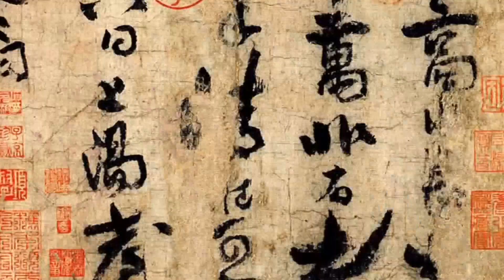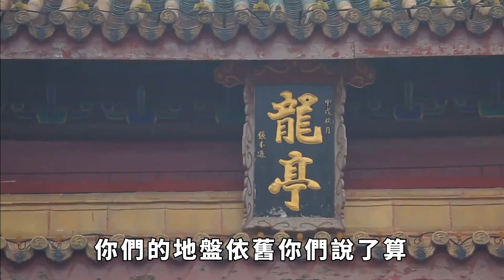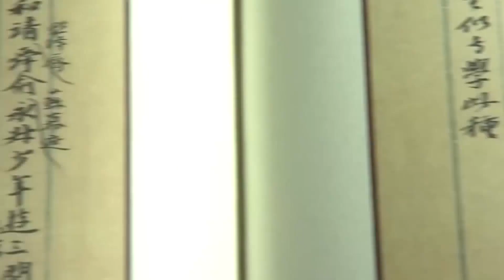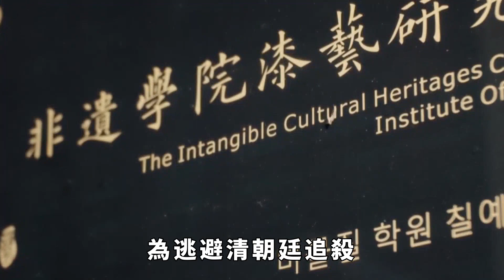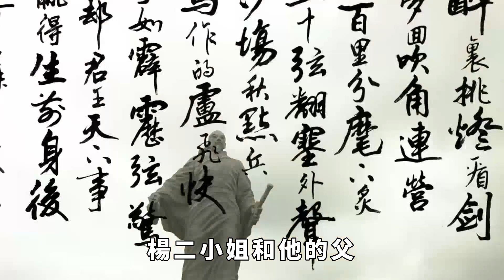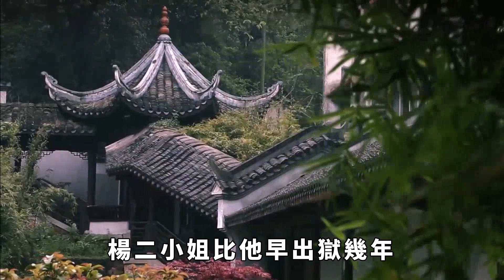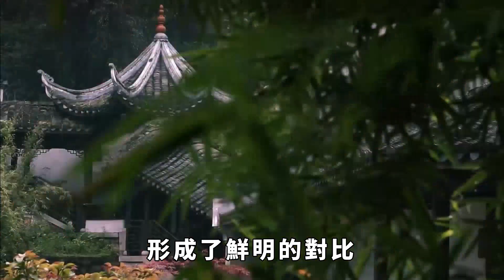緬北風雲：這裏的軍閥混戰、毒品、電詐是怎麽回事？【一鼎說】歷史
最近緬甸又發生內戰了，這事本來和中國關系不大，但問題在於，內戰地點發生在我們耳聞能詳的緬北。
像當年「金三角」等同於販毒區，實際上「緬北」在中國已經成了「電信詐騙"的代名詞了。那麽，什麽是---緬北
現在的緬甸，相當於我們民國最亂的那個時期，雖然國軍北伐成功，但很多地方根本不聽中央的。緬甸政府直控南方大約7個省的地盤，也叫下緬甸，以緬族為主；
北部幾個邦叫北緬甸，生活著幾個來源於中國的少數民族，比如撣族、克欽族、果敢族，他們名義上聽從中央，實際上都擁有軍隊，各自為政；
其中我們常說的緬北，確切的說應該是「緬甸東北」，主要是在撣邦範圍內。歷史